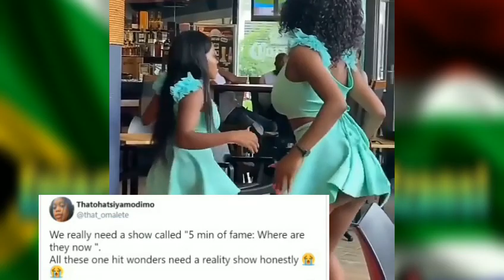Unbelievable where the stoko girls are now! 😲Remember them ?☝